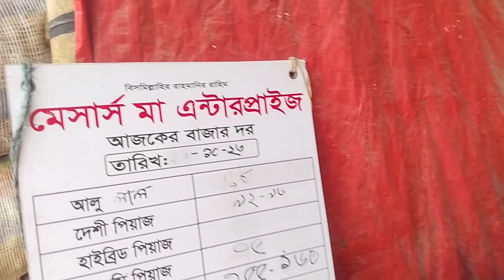সন্ধ্যায় ইতিহাস করলো পেঁয়াজের বাজার।। আলুর দাম কত আজকের খবর।। Onion & Potato Price in Bangladesh l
সুপ্রিয় দর্শক আপনারা যদি আমাদের এই ভিডিও গুলো ফেসবুকে দেখতে চান নিচে লিংক দেওয়া আছে পেজটি লাইক ফলো দিয়ে রাখুন ।।।

ঠিকানা::: ঢাকা মোহাম্মদপুর সাদেক খান কৃষি মার্কেট